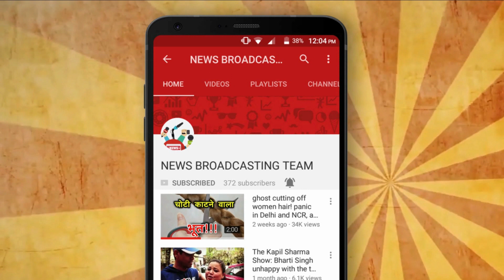Ryan International School-Praduman murder Case-Gurugram school murder probe as it happened